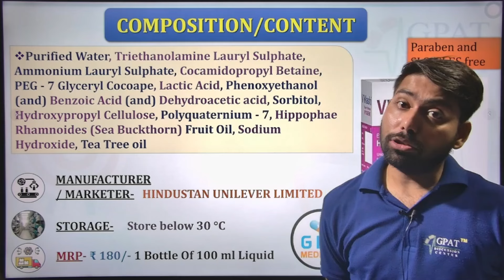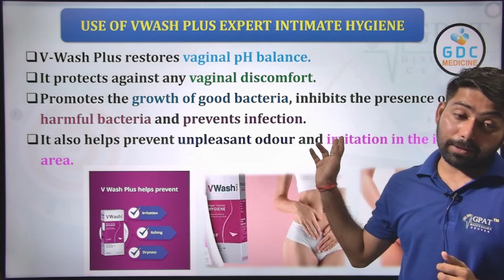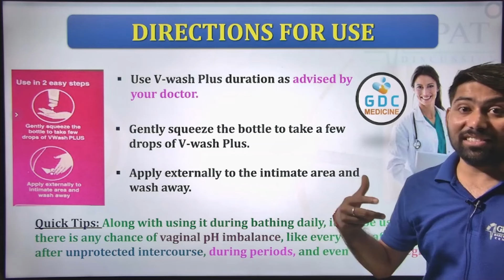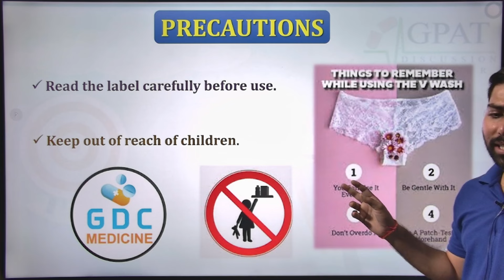V Wash | V Wash How to Use in Hindi | VWASH | HOW TO USE V WASH vwash vagina hygiene vwash 💪🩸🔥📌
✔Comments..👍
Org Code for iPhone = GDCCLASS
🩸B. Pharm (1st to 8th Semester) e-notes
📌WhatsApp - Type “HELL0 GDC “& send us on  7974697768

V Wash plus के उपयोग और उपयोग करने का तरीका / Intimate hygiene / Private part cleaning v wash
v wash kasie use kare||vwash plus how to use in hindi,how to use vwash plus
v wash use in Hindi
vwash कैसे इस्तेमाल करें
v wash use kasie kre
v wash ke fayde
 v wash ke nuksan
v wash use karne ka sahi tarika
v wash kasie use Karen in hindi
how to use v wash plus
v wash plus uses in Hindi
how to use v wash for women
vwash plus how to use in hindi
vwash plus expert intimate hygiene use in hindi

"VWash Plus Liquid for Intimate Hygiene":
"VWash Plus Liquid"
"Intimate Hygiene"
"Women's Health"
"Feminine Care"
"Vaginal Wash"
"Hygiene Tips"
"Personal Care"
"Female Hygiene Products"
"Vaginal Health"
"VWash Plus Review"
"Best Feminine Wash"
"Women's Wellness"
"Healthy Intimate Care"
"Feminine Hygiene Routine"
"Intimate Wash Benefits"
"Hygiene During Periods"
"VWash Plus Price"
"Feminine Care Products in India"
"How to Use VWash Plus"
"VWash Plus vs Other Brands"